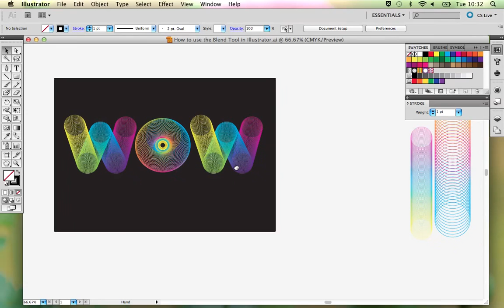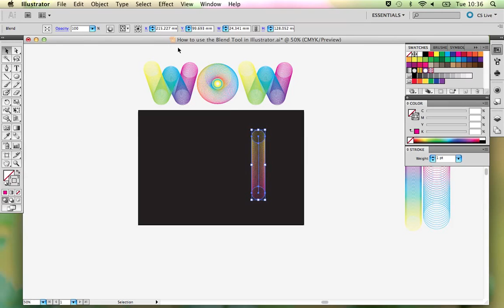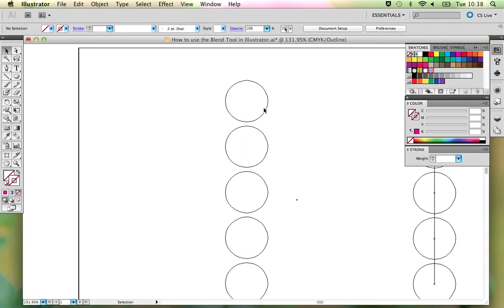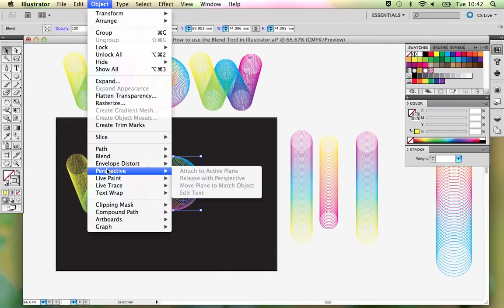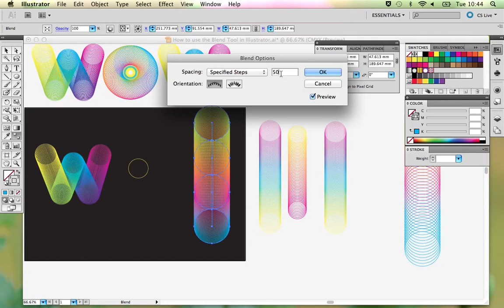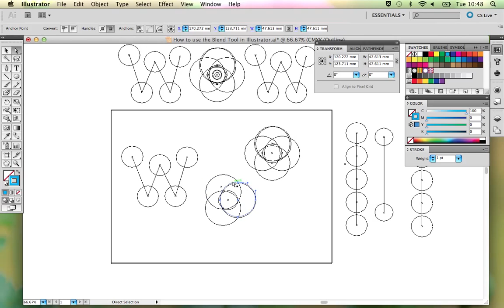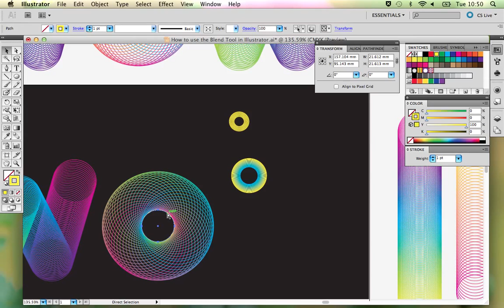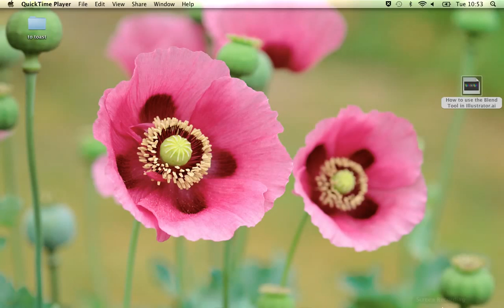Use of Blend Tool in Adobe Illustrator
I created this video with the YouTube Video Editor of Blend Tool in Adobe Illustrator